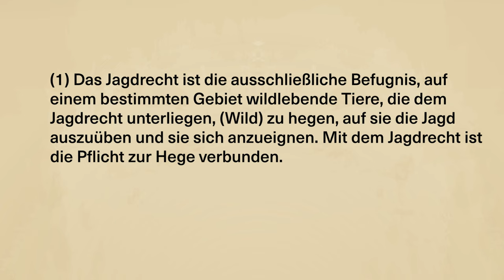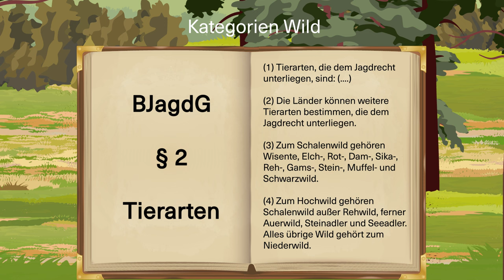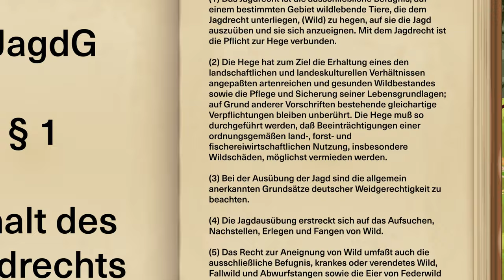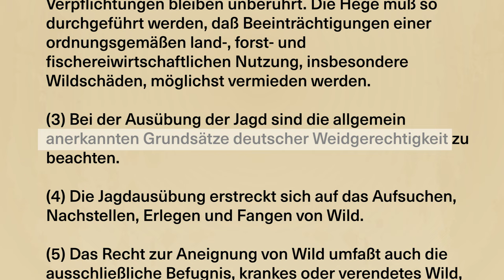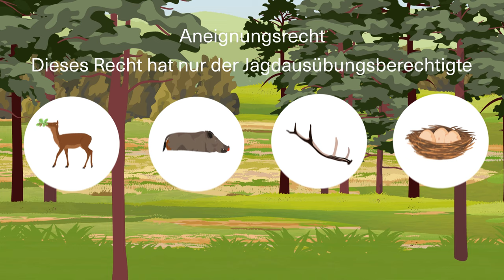Jagdrecht die Grundlagen Teil 1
In deiner Jagdschule hast du eine Menge gelernt. Aber kannst du dein Wissen auch wiedergeben? Bist du bereit für die Prüfung? Huntorial bereitet dich optimal auf deine Jägerprüfung vor. Mit unserem Repetitorium festigst du dein Jagdwissen. Du lernst, wie du es in der Prüfung wiedergibst!

In diesem Tutorial lernst du alles was du für deine Jägerprüfung über die Paragraphen 1 & 2 des Bundesjagdgesetzes wissen musst.

Huntorial bietet dir neben den Videotutorials auch Fallstudien, in denen du dein Wissen so wie in der Jägerprüfung anwendest, und den Audiotrainer mit dem du die mündliche Jägerprüfung simulierst.

00:00 - Intro Jagdrecht
01:41 - Haarwild im Bundesjagdgesetz
03:05 - Haarwild Beispiel Landesjagdgesetze
03:52 - Federwild im Bundesjagdgesetz
04:56 - Federwild Beispiel Landesjagdgesetze
05:09 - Arten im Bundesnaturschutzgesetz und Ausnahmen
05:28 - Der Wolf im Jagdrecht
06:13 - Kategorien von Wild - Haarwild; Federwild, Hochwild, Niederwild etc.
08:19 - Pflicht zur Hege
09:38 - Die allgemein anerkannten Grundsätze der deutschen Weidgerechtigkeit
11:09 - Aneignungsrecht, Jagdwilderei
12:08 - Aufsuchen und Nachstellen von Wild
13:05 - kurze Zusammenfassung